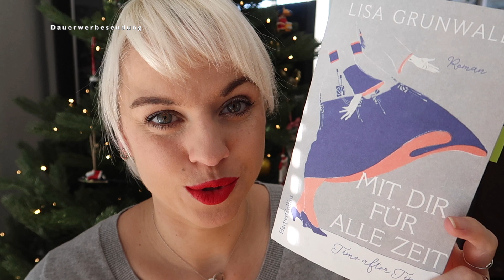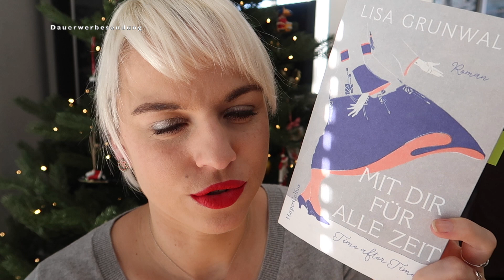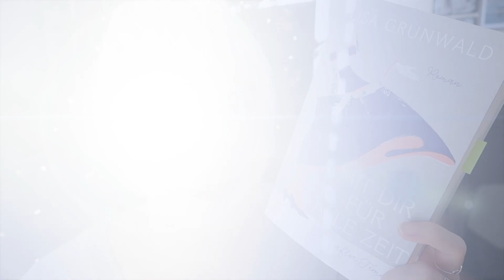Türchen #22 | Bücher Highlight 2020 | Adventskalender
Willkommen zu meinem diesjährigen Buch-Highlight-Adventskalender - Jeden Tag im Dezember werdet Ihr ab 5 Uhr ein neues Türchen aka Video öffnen können mit einer Buchempfehlung aus diesem Jahr. Meine Highlightbücher.

Hinter dem heutigen Türchen

MUSIK

* Rezensionsexemplar